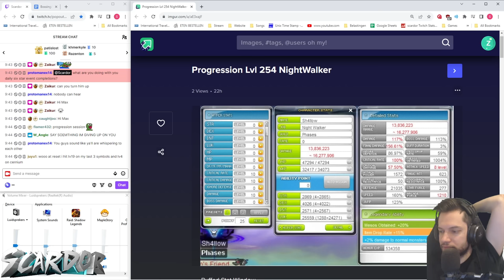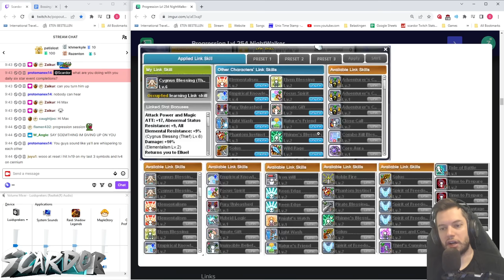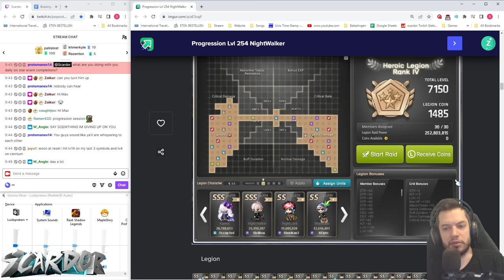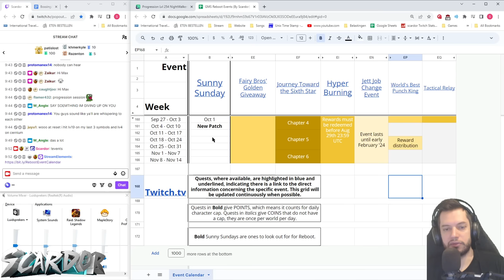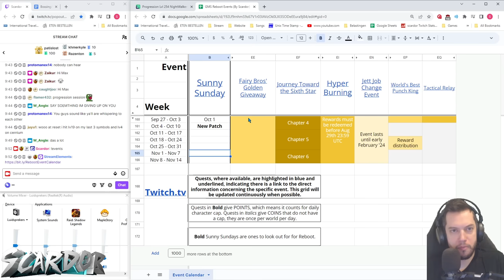Damage scaling and Meso use; Lvl 254 Night Walker | MapleStory Reboot Coaching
Timestamps
00:00 - Prioritising Meso Spending
14:00 - Tenebris Bosses
24:00 - Understanding Damage
49:45 - IED
1:09:00 - Equips
1:40:00 - Questions